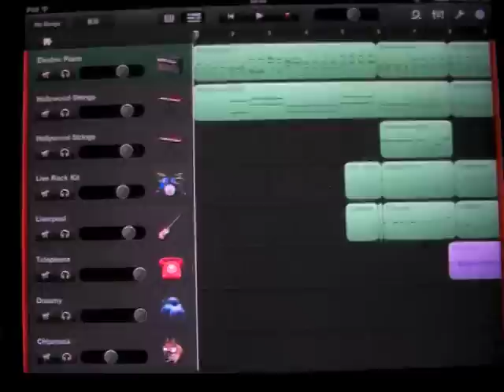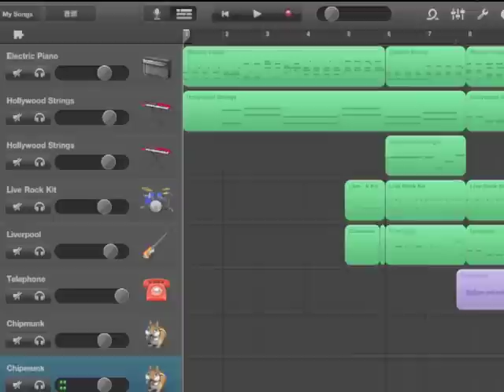I Am the Walrus on GarageBand for iPad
"I Am the Walrus" made entirely with GarageBand for iPad.  Instruments are: Smart Bass "Liverpool", Keyboard "Hollywood Strings" "Electric Piano", Drums "Live Studio Kit", my vocal and my wife Sheila's chorus